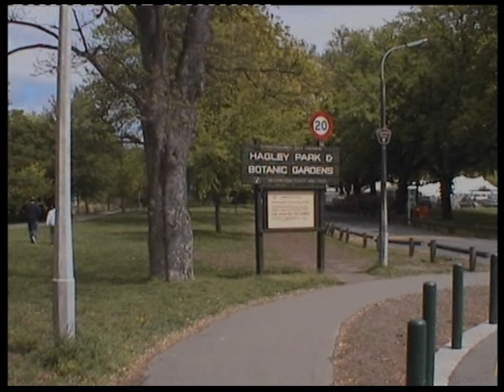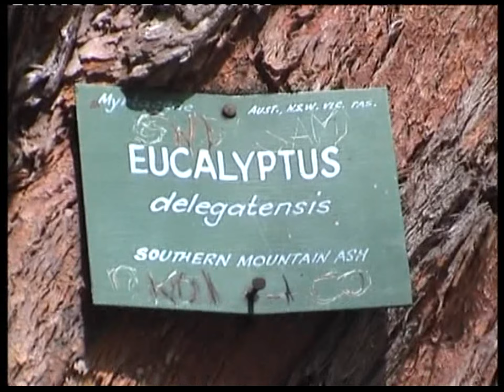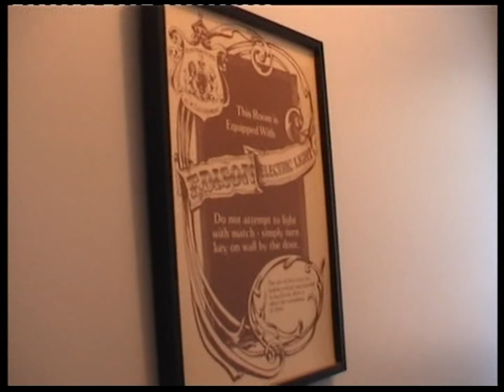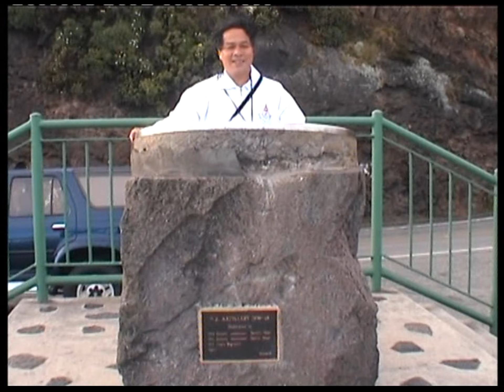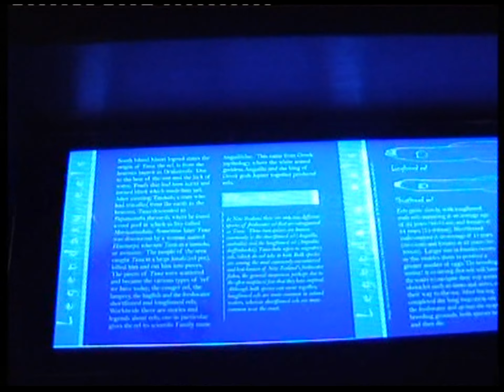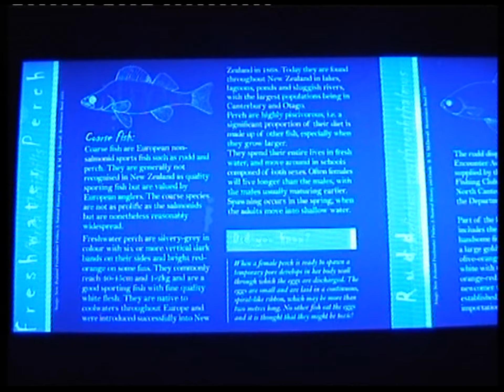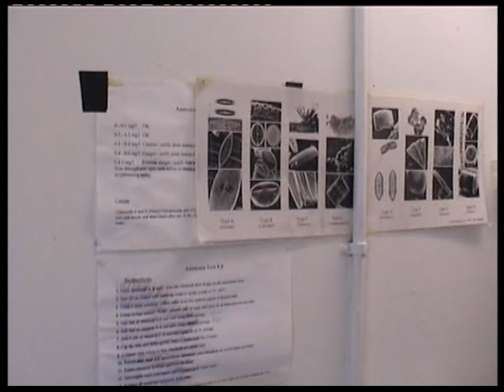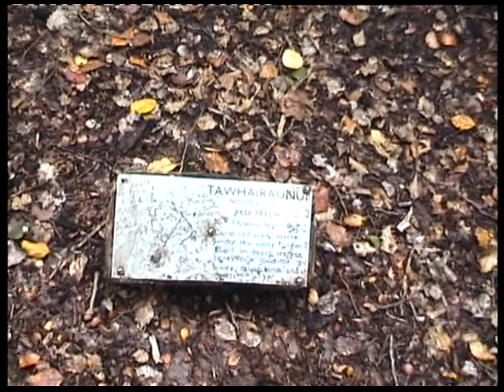นิวซีแลนด์ 2544 แผ่นที่ 1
New Zealand Abalone Farmers Association Conference and Annual General Meeting
National Institute of Water and Atmospheric Research (NIWA), Wellington, New Zealand.
26-27 October 2001.